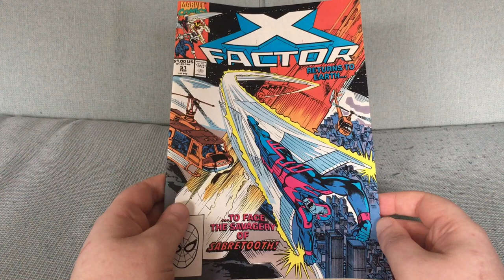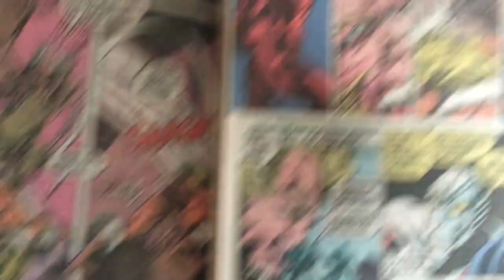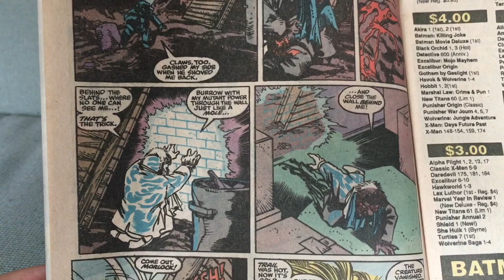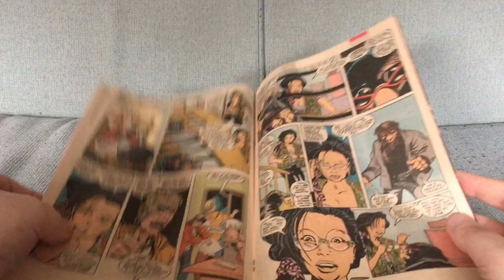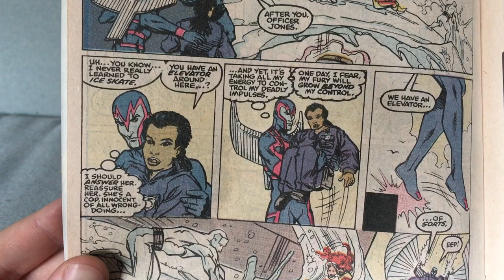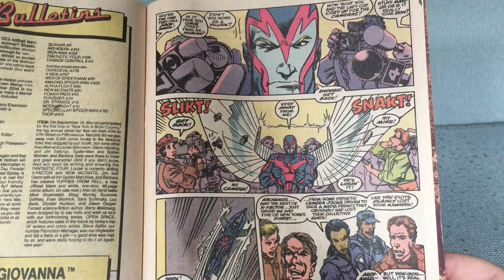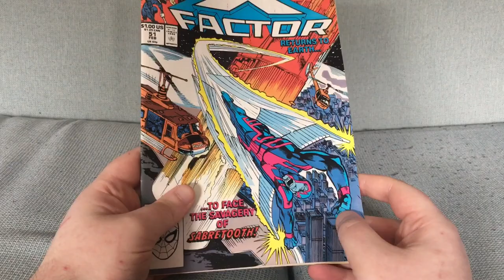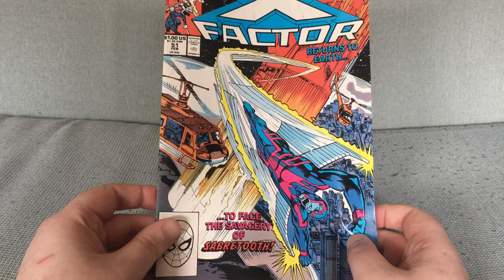X-Factor #51: The Last Stretch of Louise Simonson's Run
X-Factor #51 by Louise Simonson and Terry Shoemaker (February 1990).